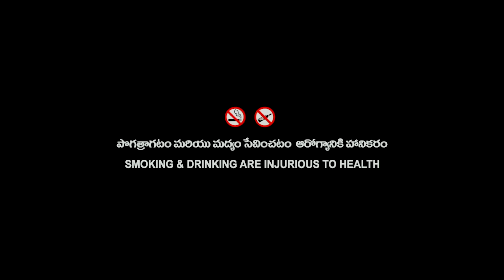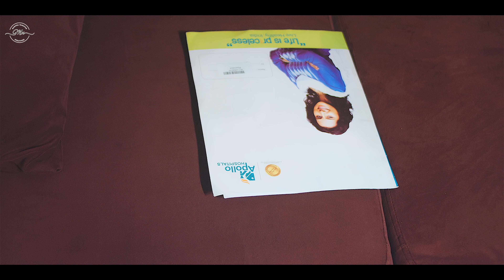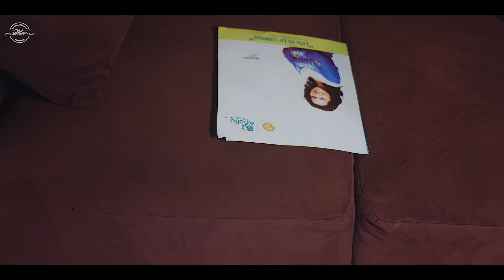Love Expiry Date | Part -2 | Latest Telugu Short film 2023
Love Expiry Date |  Latest Telugu Short film 2023 | Ft.  @mamthanarayan ​

Starring
Mamtha Narayan

Producer : Mamtha Narayan

Story - Nikhil Jogi , Mamtha Narayan

Posters, Designs, Sound design, Editing & Color Grading:
Nikhil Jogi

Sound Engineer : Shravan Kumar